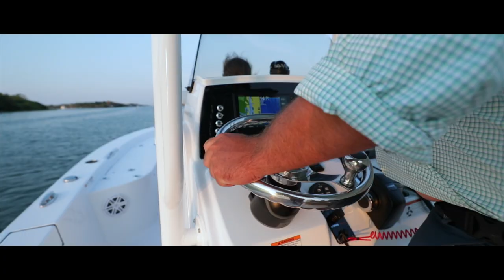Sportsman Masters 227 Bay Boat - Hard-Top Storage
Beautiful fiberglass hard-top packed with features like JL Audio speakers, LED anchor light, map reading light, spreader light, misters, rocket launchers, kingfish rod holders and Taco outrigger plates.